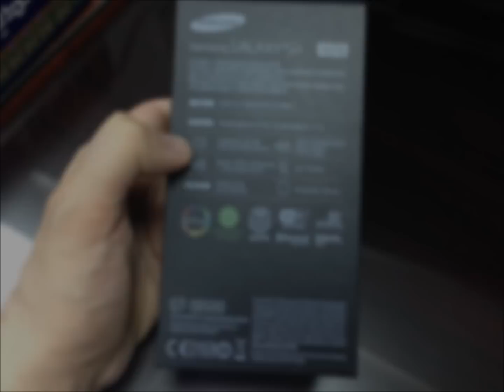Samsung Galaxy S4 Black Edition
Wholesale laptops and mobile phones from Dubai UAE
CompDubai